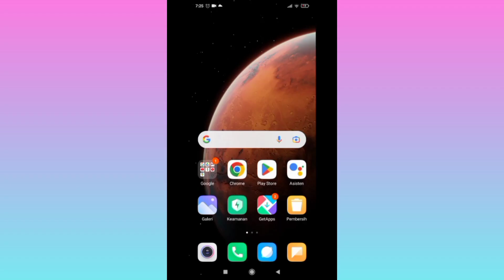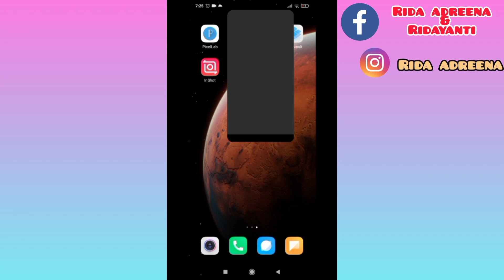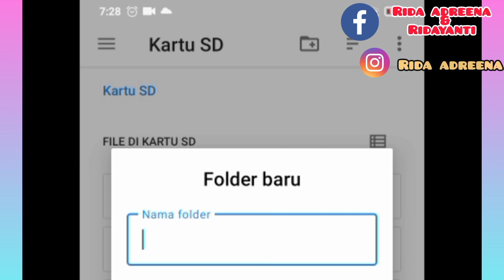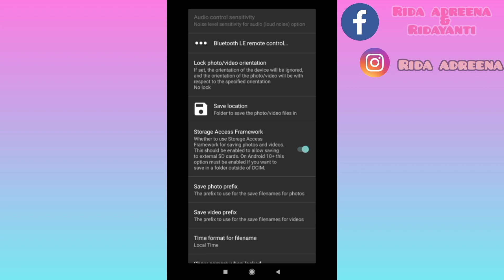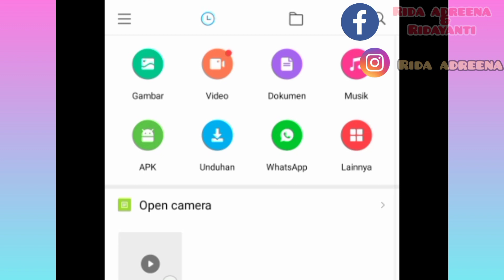Cara setting open camera ke SD card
Assalamu'alaikum teman-teman tutorial kali ini yaitu cara merubah penyimpanan di open camera yg dimana penyimpanan dari internal ke kartu SD atau SD card,,,
Karena ini sangat membantu penyimpanan foto dan vidio secara otomatis akan tersimpan ke kartu SD,, dan HP kita juga longgar penyimpanan nya alias plong,,
Bagi teman-teman yg penyimpanan HP nya penuh,, jangan kawatir cara ini adalah tips yg jitu,, dan bagus banget buat vidio tidak memakai banyak memori,,

Di sini aku anjurkan untuk mendownload aplikasi open camera buat ngeyoutube,,,,